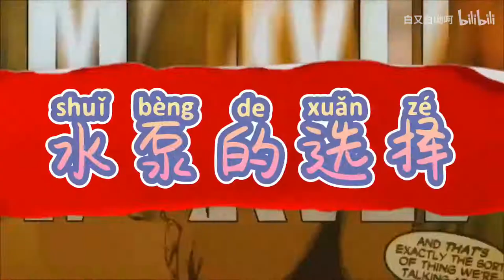【水泵】简单介绍养龟水泵选择问题！依旧是瞎bb！